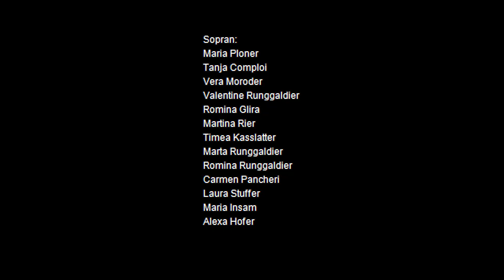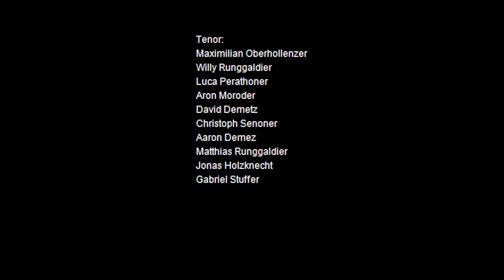Cor di jëuni Gherdëina - PRA CAPELA (Stefan Demetz, arr. Samuel Runggaldier), VIRTUAL CHOIR 2020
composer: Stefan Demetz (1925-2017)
arrangement & conductor: Samuel Runggaldier
audio edit: Samuel Runggaldier
video edit: Cosmas Senoner

Singers:
Maria Ploner
Tanja Comploi
Vera Moroder
Valentine Runggaldier
Romina Glira
Martina Rier
Timea Kasslatter
Marta Runggaldier
Romina Runggaldier
Carmen Pancheri
Laura Stuffer
Maria Insam

Alexa Hofer
Sara Senoner
Johanna Kostner
Irene Kostner
Ingrid Demetz
Valentine Runggaldier
Lea Silbernagl
Andrea Thaler
Milena Kostner
Verena Moroder
Maria Kasslatter
Nadia Kostner
Carmen Insam
Anna Senoner
Valeria Palla
Simona Kostner
Renate Senoner
Maximilian Oberhollenzer
Willy Runggaldier
Luca Perathoner
Aron Moroder
David Demetz
Christoph Senoner
Aaron Demez
Matthias Runggaldier
Jonas Holzknecht
Gabriel Stuffer
Pauli Moroder
Moritz Ploner
Gregor Plancker
Diego Moroder
Armin Plancker
Filip Senoner
Manuel Senoner
Ivan Kostner
Manfred Kasslatter
Georg Kompatscher
Lukas Demetz
Elia Salcher
Aron Runggaldier
Bernhard Flatscher